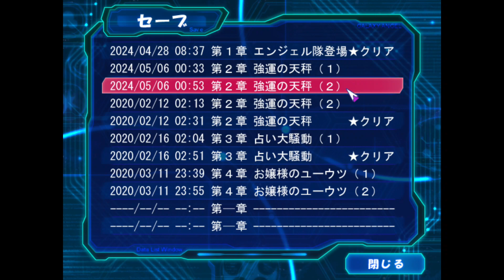GALAXY ANGEL - 第2章『強運の天秤』